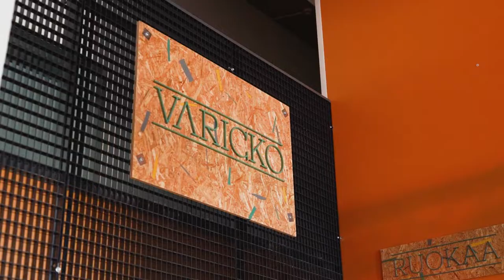Yritysten 1 v. synttärit 2022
Vuonna 2021 perustettujen yritysten 1 v. synttäreitä juhlittiin Seinäjoella rennosti verkostoituen. Tätä lisää, viestittivät kaikki osallistuneet. Videolla tiiviit tunnelmapalat illasta.